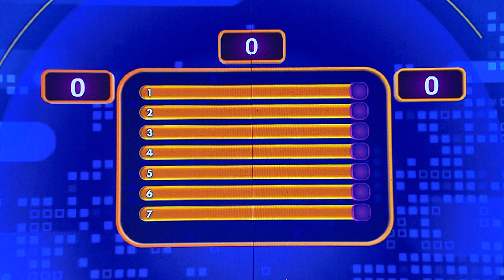WHAT?! Ini Alasan Seseorang Memutuskan Pasangannya Lewat Chat - Family 100